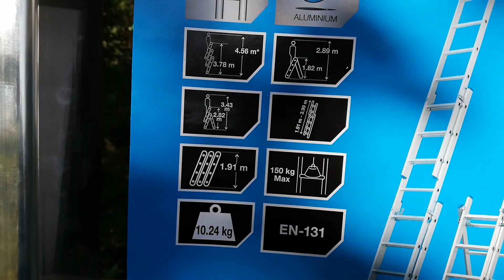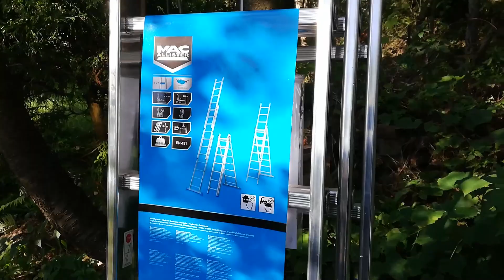Drabina wielofunkcyjna MacAllister 3 x 7 stopni z CASTORAMY & dobra jakość i cena SUPER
Drabina wielofunkcyjna MacAllister sprawdzi się w w pracach remontowo-budowlanych, do pracy na zewnątrz domu oraz wewnątrz, jest wykonana z aluminium, jest odporna na rdzewienie, może być oparta o ścianę lub stać samodzielnie.
Długość przed rozłożeniem 191 cm
Szerokość 46.2 cm
Waga 10.24 kg
Zasięg pracy maks. wys. robocza 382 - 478cm
Maksymalne obciążenie 150 kg
Liczba stopni 3 x 7
Gwarancja 2 lata
cena około 198 zł